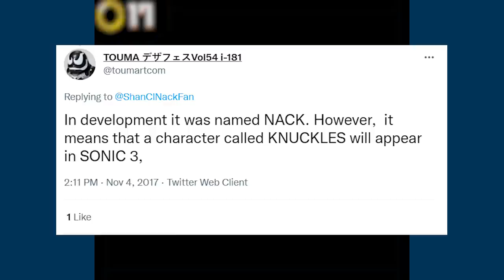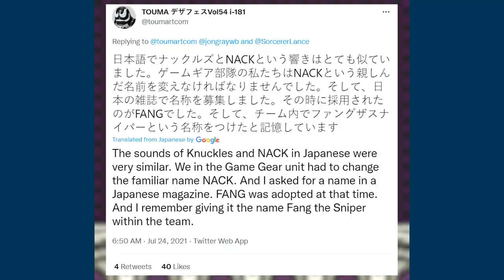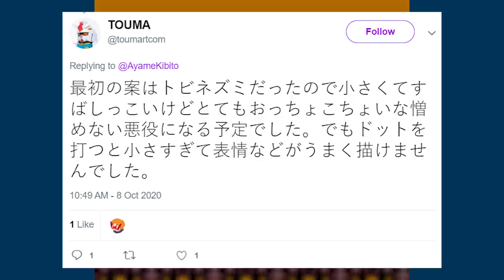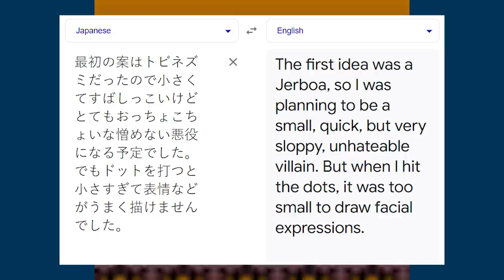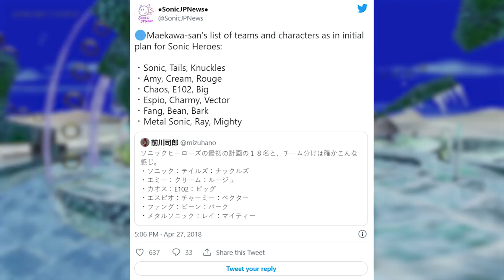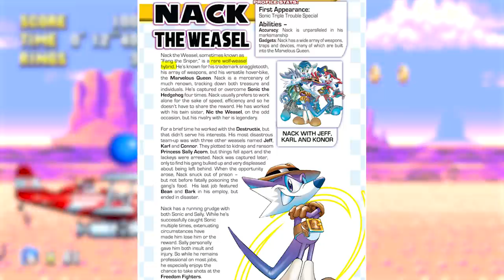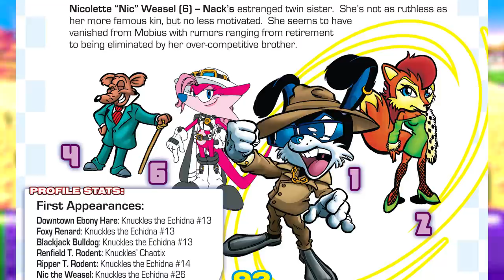The Fang the Sniper Story ▸ The Villain With Two Names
This is the sixth in a series of Sonic character profiles.

In this video we'll be taking a look at Nack the Weasel / Fang the Sniper, a character that was originally developed for 'Sonic Triple Trouble' in 1994. We'll be discussing all of Fang's video game appearances, as well as his characterisation in the Fleetway and Archie comic books. We'll also discuss the reason Fang has two names, what species he is meant to be and a few secrets regarding his origins.

- Casino Night Zone from Sonic 2
- Casino Night Zone 2-Player Version from Sonic 2
- Mirage Saloon Zone Act 1 & 2 from Sonic Mania

Special thanks to a commenter ZM256 for making me aware of some esoteric Nack lore!